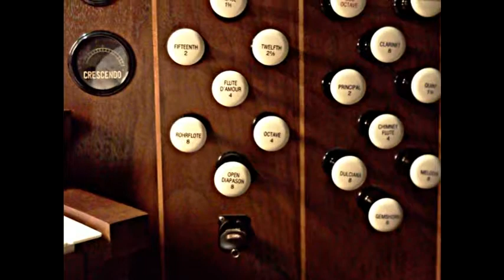Toccata Bm Gigout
Toccata in B minor by Eugene Gigout, R. David Huggins, organist at Church of the Messiah (Episcopal), Baltimore, MD